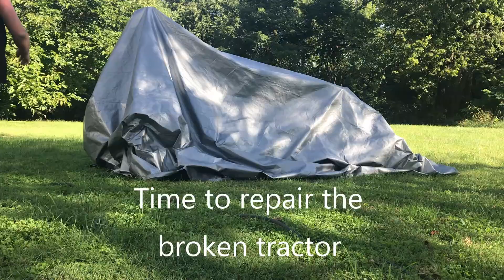Tractor Repair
A little update on the homestead, tractor repair, and a surprise visit from the "inspectors"!